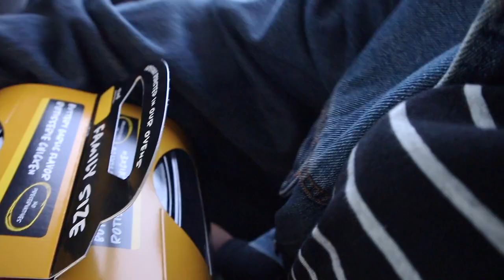WE GOT STRANDED